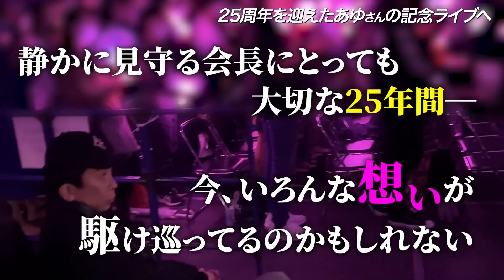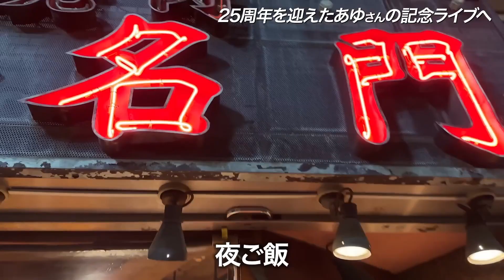【浜崎あゆみ・松浦勝人】あゆ涙・25周年記念ライブでサプライズ発表【浜崎あゆみライブ】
デビュー25周年記念ライブにてサプライズ発表をした浜崎あゆみ、その内容とは。
コメントください！全部見てます！
【浜崎あゆみ松浦勝人】
【浜崎あゆみライブ】